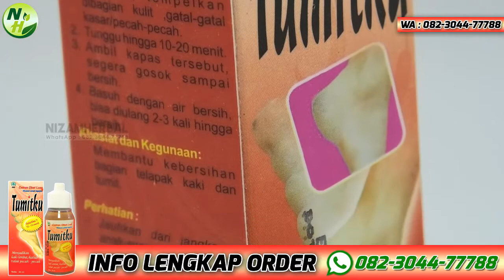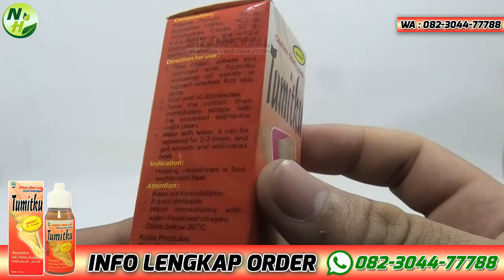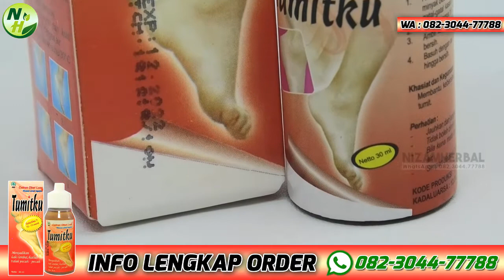DAHSYAT!! Review Tumitku untuk Mengatasi masalah Kulit Pecah Pecah pada Kaki dengan Cepat dan Mudah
Kaki yang kapalan atau pecah-pecah kerap amat mempengaruhi aktivitas kita setiap hari, disamping itu juga menjadikan tekstur kaki kita jadi kurang bagus. Kini hadir Tumitku, minyak oles untuk bersihkan atau hilangkan gangguan ini.

Tumitku juga berberguna untuk melembutkan serta menghaluskan kulit kaki yang mengering & kasar. Diolah dari senyawa komposisi alami seperti Kencur (Kaempferia Galanga Rhizoma) yang bisa menyehatkan kulit, daun sirih (Piperis Folium) yang berguna sebagai zat antiseptik, serta komposisi alami yang lainnya.

Pada 1 botol Tumitku mengandung ramuan alami berkhasiat misalnya:
- Piperis Folium 15 gram
- Drymariae Herba 16,2 gram
- Tinosporae Caulis 12 gram
- Kaempferia Galanga Rhizoma 15 gram
- Sulfur 1,8 gram

CARA PAKAI TUMITKU :
1. Tuangkan beberapa tetes minyak oles Tumitku kedalam kapas, lalu tempelkan kebagian kulit kasar ataupun pecah-pecah ( kapalan ).
2. Lalu silahkan tunggu 10 hingga 15 m
3. Berikutnya, ambil kapas tersebut, dan lekas kelupas dengan alat yang sudah tersedia di dus bungkus kemasan Tumitku hingga bersih.
4. Selanjutnya, basuh menggunakan air bersih, dan tehnik ini bisa diulang 2 hingga 3 kali sampai kulit kasar dan kapalan sudah tidak ada lagi dan berubah jadi kulit yang halus dan indah.

MANFAAT TUMITKU :
1. Atasi kapalan di kaki
2. Hilangkan kaki pecah-pecah
3. Haluskan kulit kaki yang kasar
4. Melembutkan kulit kaki yang pecah pecah
5. Memberi hidrasi pada kulit tumit yang kering
6. Atasi kapalan secara cepat
7. Membuat tumit kembali mulus seperti bayi
8. Membersihkan sel kulit mati yang mengeras diarea tumit
9. Singkirkan lapisan kulit tebal yang pecah pecah
10. Mengatasi gangguan tumit kering akibat sabun
11.Kurangi aroma tak sedap pada kaki